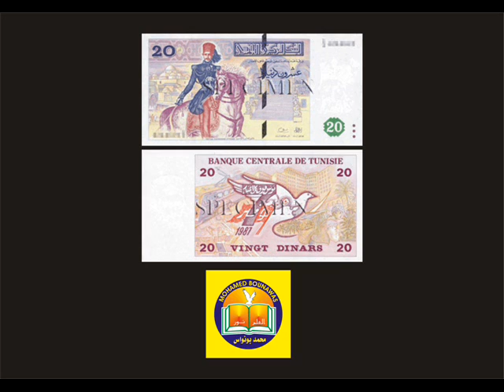à chaque gouvernance son argent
CHAQUE GOUVERNANCE ENREGISTRE SON PASSAGE SUR L'ARGENT NATIONALE !